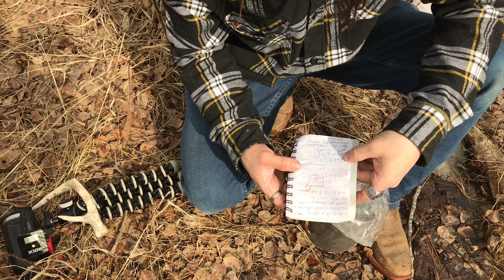Shed Hunting near Dickson Alberta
Shed hunting in some wilderness bordering Glennifer Lake